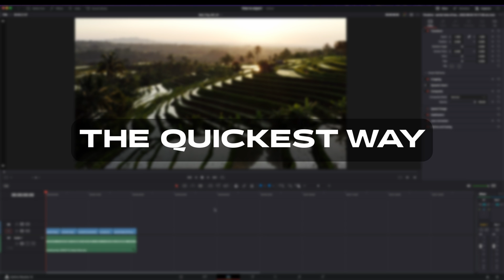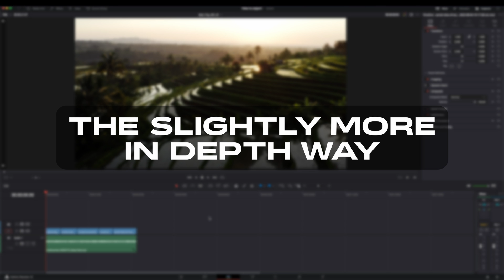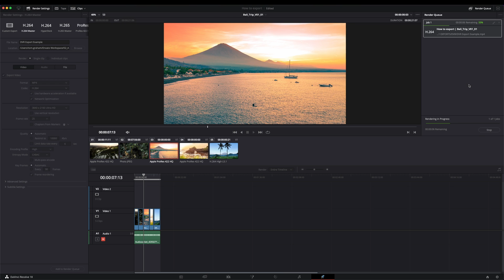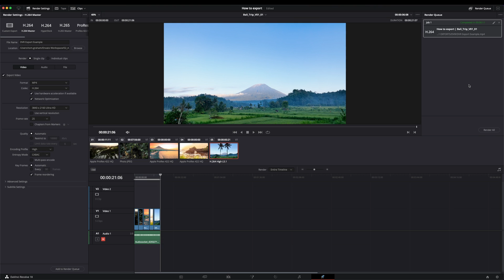How to Export Video in DaVinci Resolve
This is the quickest and easiest way to export video from DaVinci Resolve 18!

Welcome to our detailed tutorial on exporting videos using DaVinci Resolve. Whether you're a beginner or a seasoned video editor, ensuring your video exports correctly is crucial. In this video, we'll take you through every step, from setting up your timeline to choosing the best export settings.

Here's what you'll learn:

00:00 Intro
00:17 Export from DaVinci Resolve the quickest way
01:11 How to Export Video in DaVinci Resolve
01:17 Setting in and out points
01:48 The delivery page
01:57 Render presets
02:15 Export settings for DaVinci Resolve
02:52 Upscale to 4K footage in Resolve

Envato Tuts+
Discover free how-to tutorials and online courses. Design a logo, create a website, build an app, or learn a new skill